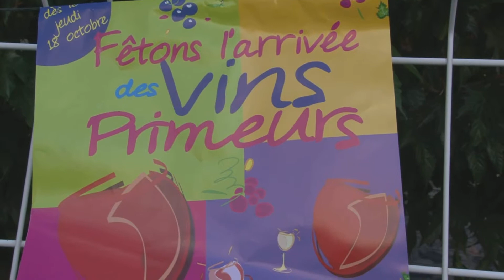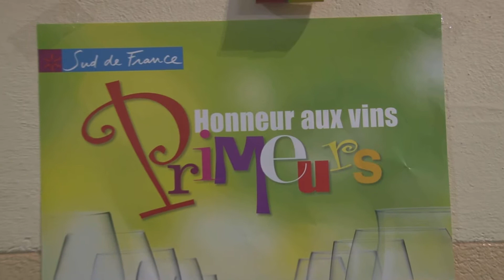Bessan 2009 Le vin primeur est arrivé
15 octobre 2009 célébration de la naissance du vin nouveau à la cave coopérative " Le Rosé de Bessan ", servi accompagné de châtaignes.